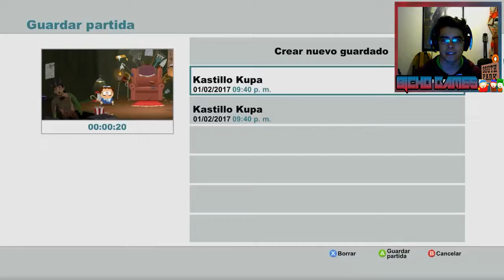South Park: The Stick of Truth (La Vara de la Verdad) | ESPAÑOL | #1 | Gilipollas !!!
▬▬▬▬▬▬▬▬▬▬▬ஜ۩۞۩ஜ▬▬▬▬▬▬▬▬▬▬▬▬
South Park: The Stick of Truth | ESPAÑOL | #1 | Gilipollas !!!
Una nueva aventura en el bonito pueblo de South Park, soy el niño nuevo, que puede cambiar el mundo.

▬▬▬▬▬▬▬▬▬▬▬ஜ۩۞۩ஜ▬▬▬▬▬▬▬▬▬▬▬▬▬
▬▬▬▬▬▬▬▬▬▬▬ஜ۩۞۩ஜ▬▬▬▬▬▬▬▬▬▬▬▬▬